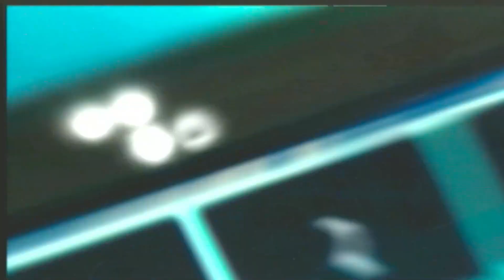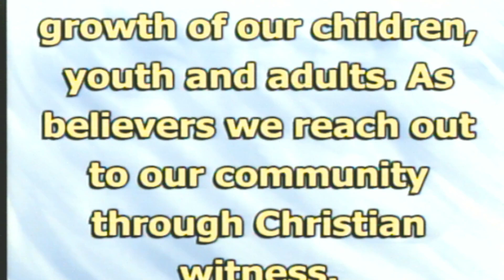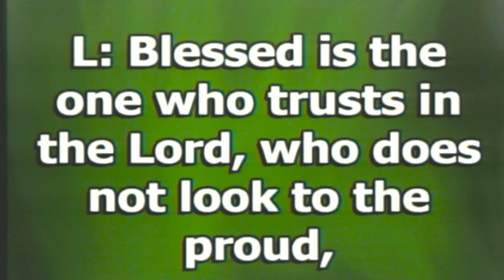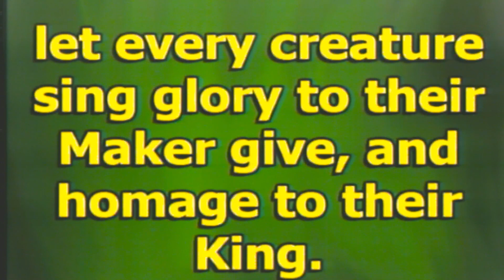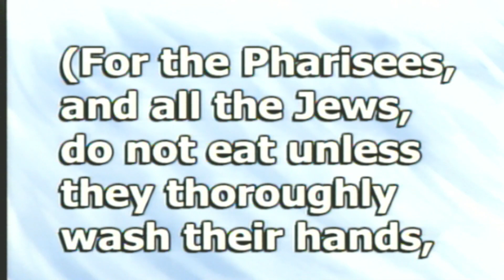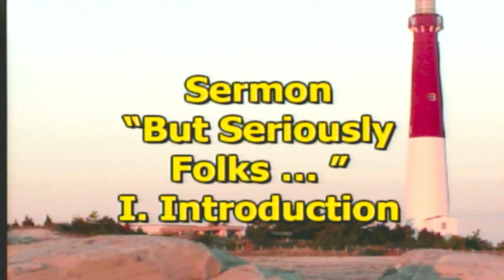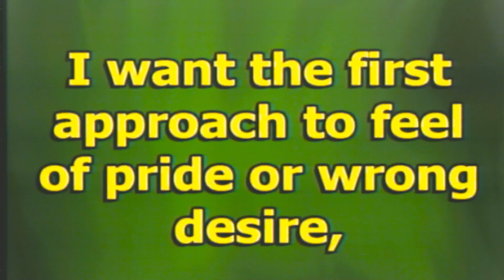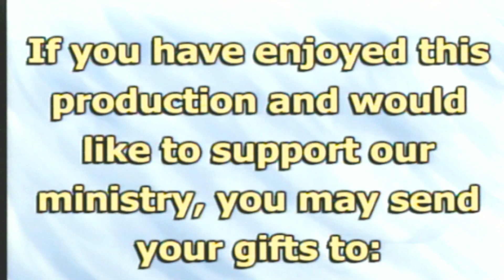Ellsworth Methodist Church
“But Seriously Folks … ”